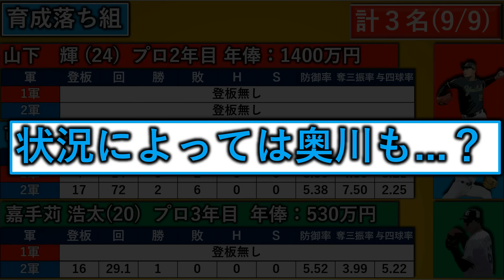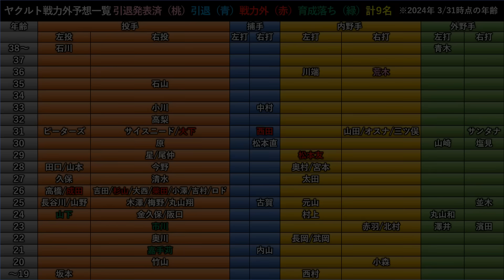【ヤクルト２０２３年 戦力外予想】『９選手』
再生リスト